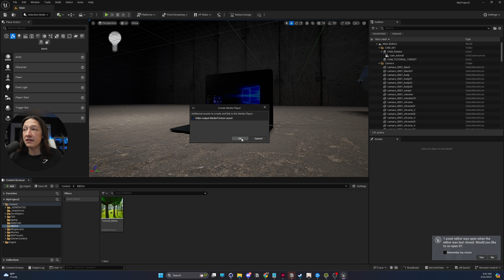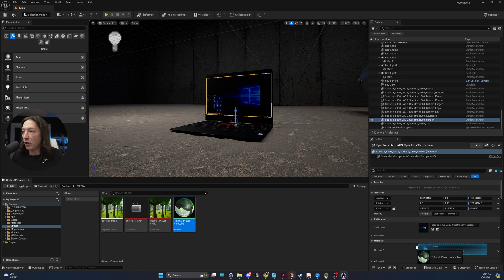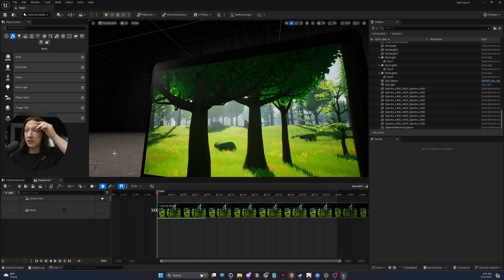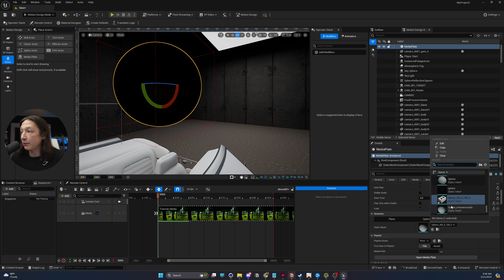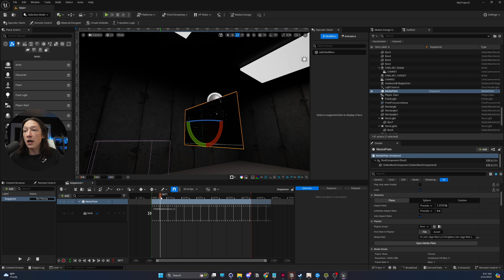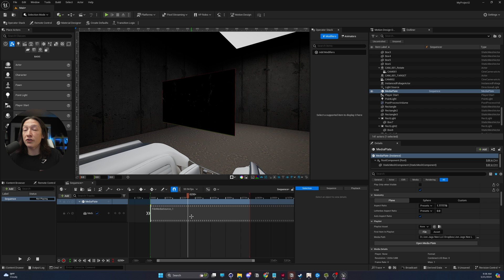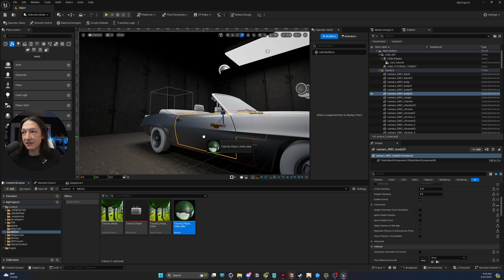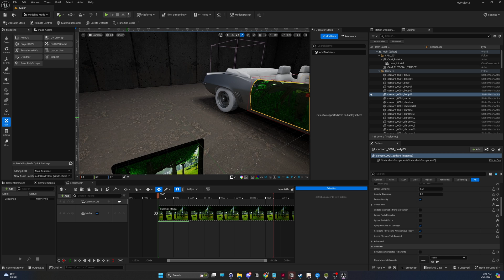UE 5.4 Video & Footage Playback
00:00 - Start
00:08 - Import Image Sequence
01:41 - Create Media Player
02:15 - Create Media Material
03:13 - Playback Media in Unreal
04:34 - Motion Design Media Plate
08:22 - A Note on UVs